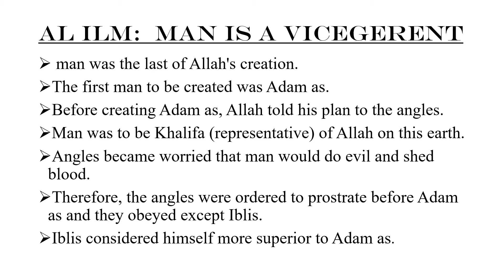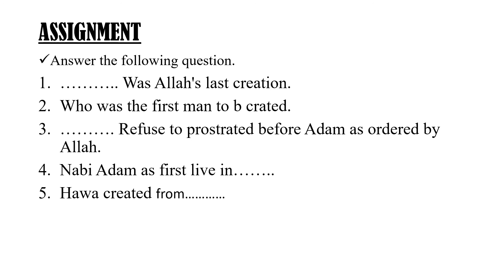Mwalimu Elmoge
AL ILM std five